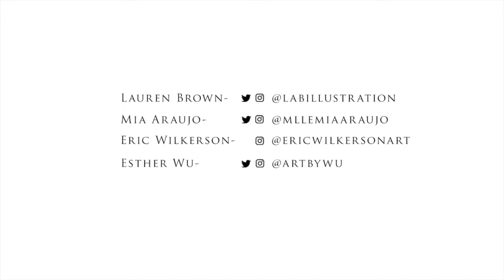Episode 11: Planning A Big Project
On this week's episode of Painted in Color, Lauren and Mia discuss the difficulties, methods, and thought process behind starting a big project, and also knowing when to stick to it, and knowing when it's time to move on.